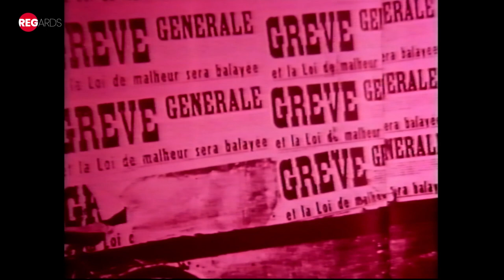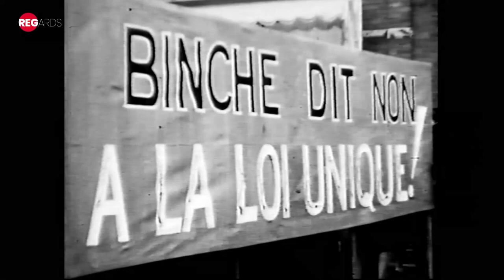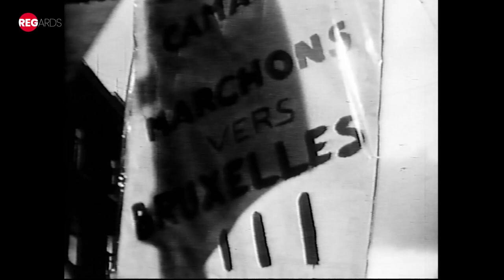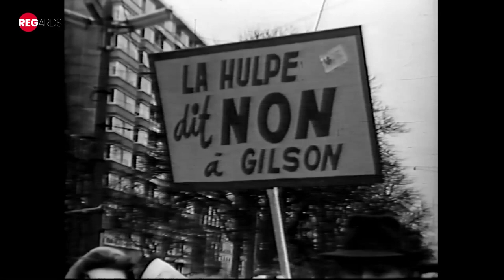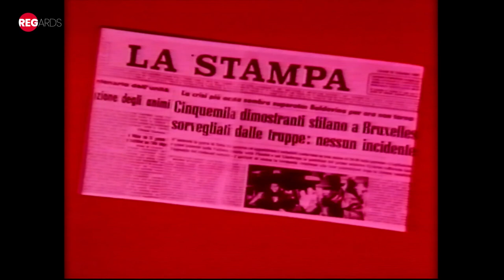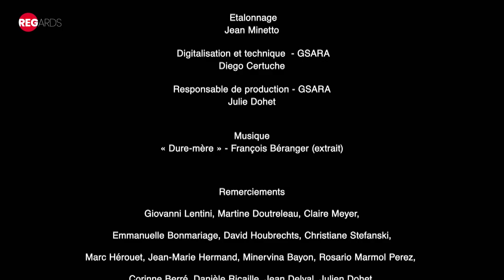«FAITS D'HIVER» - UN FILM DE PAUL MEYER SUR LA «GRÈVE DU SIÈCLE»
C’est un document exceptionnel que vous propose cette émission «Regards»: un film inédit à la télévision de Paul Meyer.

Consacré à la grève de l’hiver 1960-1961, «FAITS D’HIVER» a été réalisé en 1990 par le grand cinéaste belge, auteur en 1959 du film « Déjà s’envole la fleur maigre ».

Produit par la FGTB wallonne à l’occasion du 30ème anniversaire de ce qu’on appelait à l’époque la «grève du siècle», ce film documentaire n’a connu que quelques projections publiques et n’a jamais été diffusé à la télévision.

Nous sommes très heureux de pouvoir le remettre en lumière aujourd’hui, alors que Paul Meyer aurait tout juste 100 ans et que l’on commémore le 60ème anniversaire de la grève de ‘60.

«FAITS D’HIVER» nous en apprend beaucoup sur cet événement important de l’histoire sociale, avec la résistance syndicale et populaire à la «Loi unique», l’action d’André Renard et de la FGTB, les débats sur le fédéralisme.

Mais il nous parle aussi, avec une singulière actualité, des politiques d’austérité, des violences policières, de la répression des mouvements sociaux, des attaques contre les syndicats et le droit de grève.